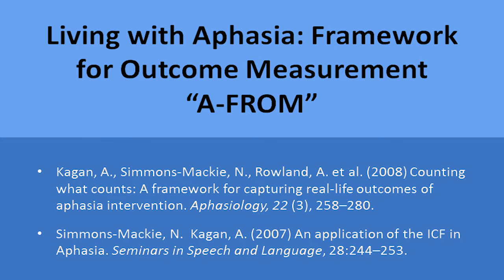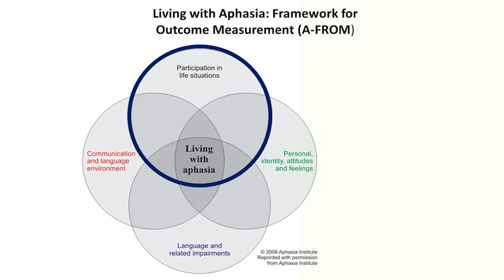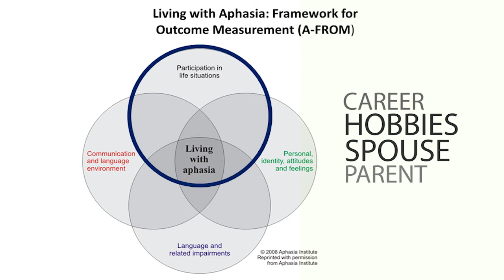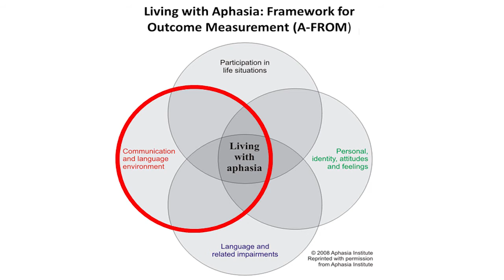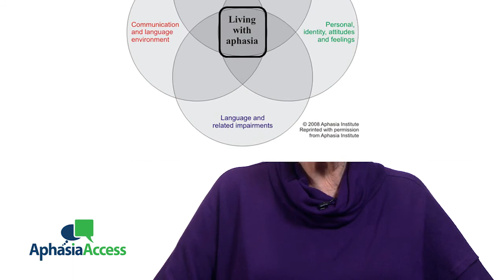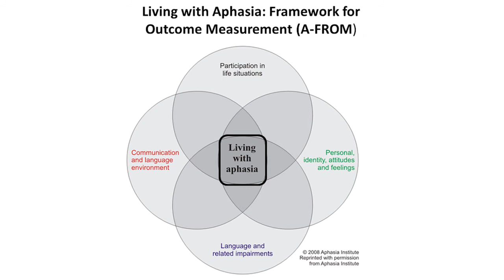LPAA 101: What is A-FROM?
Noted researcher and AphasiaAccess President, Dr. Nina Simmons-Mackie, presents an overview of A-FROM (Aphasia: Framework for Outcome Measurement).  A-FROM is designed as a conceptual guide for thinking about outcomes in aphasia.

This video was produced by AphasiaAccess, an organization committed to growing a network of healthcare, business, and community leaders to advance lifelong communicative access for people with aphasia.  You can learn more about AphasiaAccess by visiting